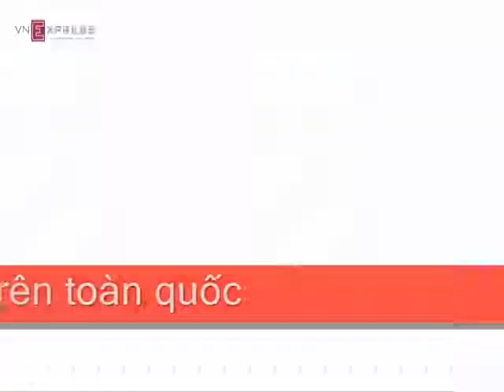Người dân sài gòn vây bắt tên cướp tiệm vàng táo tợn